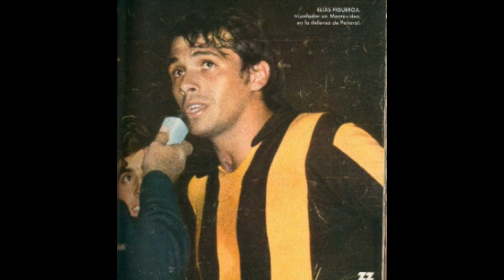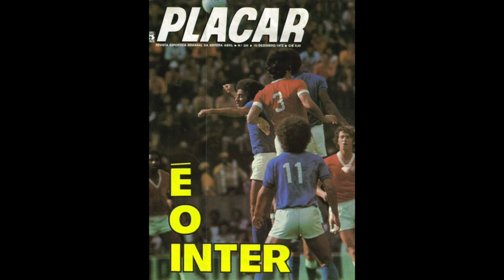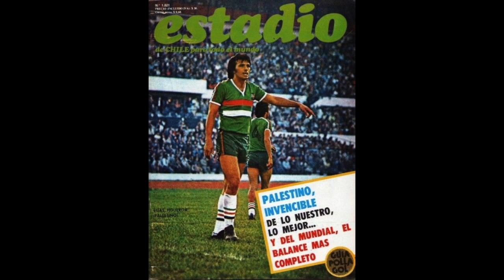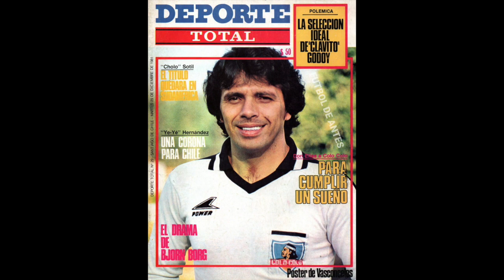Elias Figueroa biography in English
Chilean Football News and host narrator Daniel Campos sum up the glittering career of central defender Elías Figueroa.

Born on the 25th of October in 1946 in Valparaíso, he played for his hometown club Santiago Wanderers although making his senior professional debut at 17 for Unión La Calera. Two years later he represented Chile in the 1966 FIFA World Cup in England at just 20 years of age.

A year later he moved to Uruguayan and South American club giants Peñarol winning two domestic league titles before a much-publicised move to Internacional de Porto Alegre rejecting offers abroad including Real Madrid.

The move to Inter in Brazil meant five Gaúcho state championships and two national Brazilian league titles from 1972 to 1976.

In 1977 still at the peak of his career he decided to return to Chile and signed for Palestino winning the domestic cup title and the 1978 league title.

Regarded by many as one of the greatest defenders in the history of the game, Figueroa was an elegant player, technical, strong, physical and an imposing leader and captain on the field.

Figueroa was awarded the Bola de Ouro, the Brazilian Player of the Year award whilst playing for Internacional in 1972 and 1976.

Newspaper El Mundo named Figueroa the South American Footballer of the Year three times in a row in 1974, 1975 and 1976. Named Best Player in Uruguay in 1967 and 1968, Best Player in Chile in 1977 and 1978.

Upon retirement, Pelé named Elías Figueroa in the world's best 125 football players for FIFA and was also voted 8th best South American Player and 37th best player in the world.